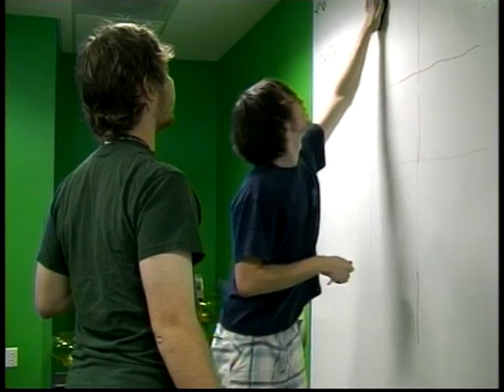USF Marshall Center SkyPad